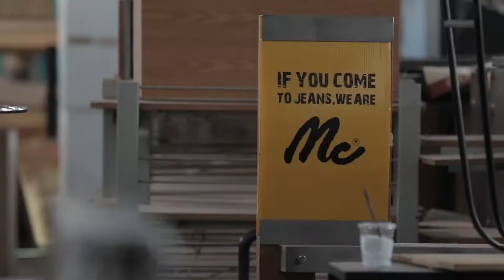MCjean Behind the Scene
Produce by Chamni's eye
Director : Monde
Director of photography : Tanasak Boonlam
Editor : Ekawat Leeprasert